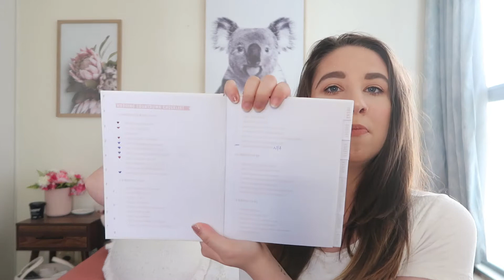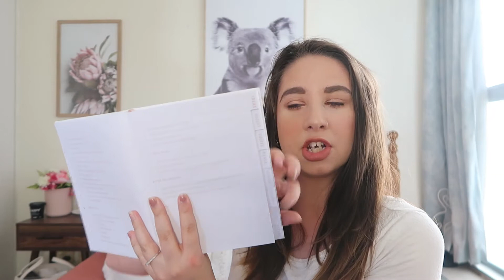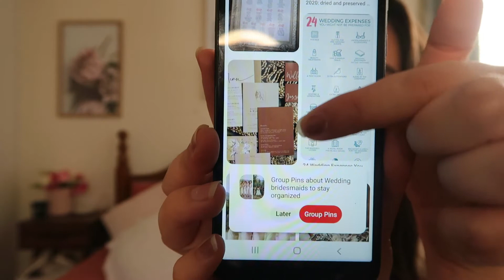Where to Start With Wedding Planning! #1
*So sorry that this video is up a day late! Have been extremely busy recently, so hopefully there should be an extra video up this week! I do also apologize for the annoying fly that is buzzing around in a few clips.*

Hey guys! Paige here. Welcome to the first video in my wedding planning series here on my channel! I'm so excited to begin filming these videos & I'm so looking forward to bringing you guys along for the ride! So in episode 1, I thought I would share with you guys my tips on where to start to wedding planning. Whether you are planning your own wedding or not, I hope this helps! I watched so many of these types of videos as wedding planning can be so overwhelming & they definitely helped me out! I also give you guys a sneak peek of how we are tracking along with our own planning! I have sooo many video ideas for this series, & I can't wait to start pumping them out for you guys!

*Please leave suggestions on wedding planning videos you wanna see on my channel too!*

TIPS!
1) Buy a planner.
2) Buy a folder/ ring binder.
3) Pick your season.
4) Make a Pinterest board.
5) Make a list of what you value most & what you wanna spend your money on.
6) Make a rough guest list.
7) Select a date.
8) Visit & book your venue.
9) Book your order of importance first.
10) Designate who is going to be doing what when it comes to planning.
11) Have fun & take your time!

WATCH!

Hoping to keep uploading twice a week through 2021!

OUTFIT!
Top- Thrifted
Watch- Kmart
Earrings- Kmart
Lipstick- Mac Matte Lip in 'Velvet Teddy'